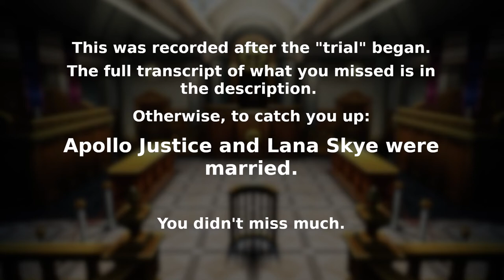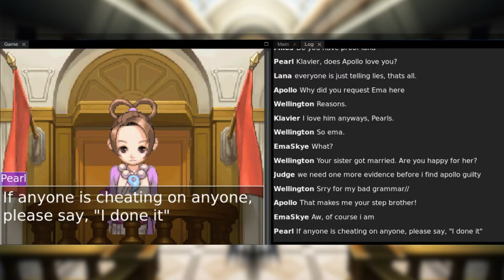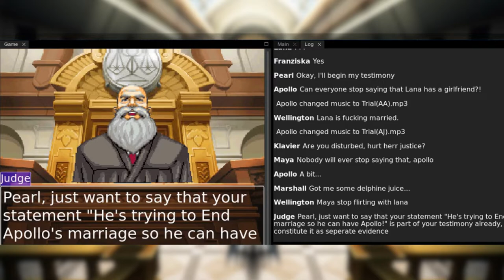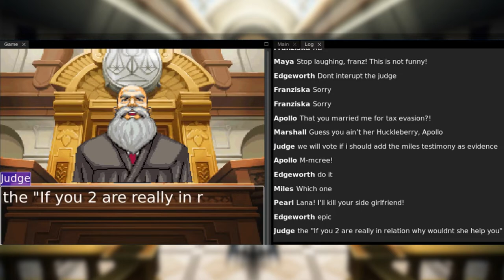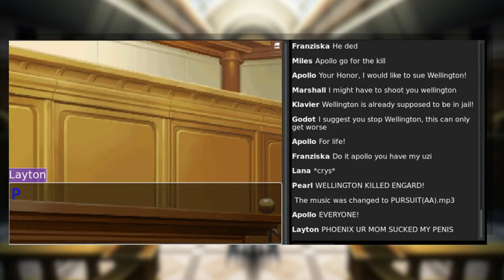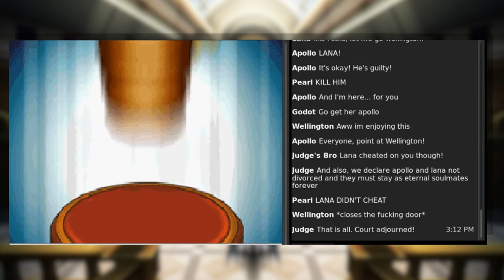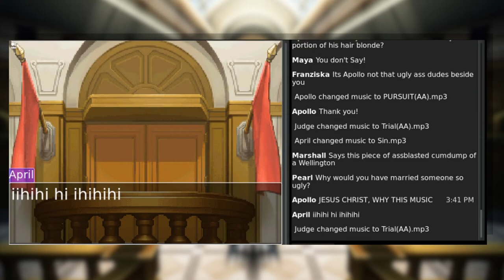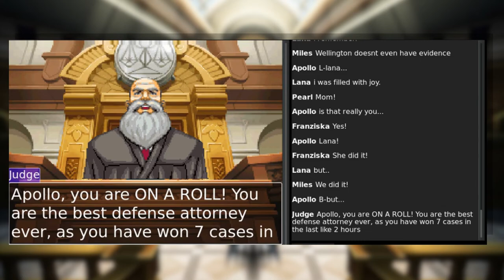Attorney Online | Turnabout Marital Betrayal | ALP S1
Apollo marries Lana. Is she cheating on him? Is he cheating on her? How many dads does Pearl have?

Beginning of trial transcript:
Wellington: Matt you are so sweet

Apollo: Ah Klavier!

Apollo: You're approaching me?!

Matt: Fuck physics.

Judge: lana skye must go into witness protection

Judge: her new name is lana grounde justice

Lana: . . .

Apollo: It's okay Your Honor, she's under my protection now

Matt: Wellington, remember, non superstes

Apollo: right..Lana?

Godot: Judge you are the worst pile of crap i never ever see in my life

Judge: btw lana and apollo must get married after i swing down my gavel

Maggey: Who the fuck is this.

Wellington: I agree with that judge.

Apollo: Uh...sure

Pearl: Ooh, shipping!

Judge: Get married now!

Apollo: Lana...

Apoll: oH-honey...

Pearl: Tie thy knot!

Matt: Yeah. As long as me and Wellington get married too.

 The music was changed to Ghost Trick - 4 Minutes Before Death.mp3

Klavier: Herr Justice is quite handsome, I don't blame her.

Lana: yeah?

Pearl: I ship it all!

Apollo: Lana!

Apollo: Do you...

Apollo: take me as your

Apollo: loving husband?

Apollo: Teehee!

Lana: sure!

Apollo: WE'RE MARRIED!

 Apollo:  changed music to OBJECTIOM(AJ).mp3

Phoenix: I object to this marriage!

Apollo: WRIGHT?!

Wellington: I want to marry too

Pearl: SHUT UP PHOENIX

Apollo: Not now...

Apollo: What are you doing?!

Phoenix: Yes now!

Apollo: W-what are you doing?!

Lana: im so happy right now

Apollo: Your Honor, take Wright out of here!

Phoenix: Your Honor, a point must be addressed.

Apollo: He's ruining my wedding!

Klavier: This is a courtroom!

Phoenix: No! Your ruining your own life!

Klavier: No time for a wedding!

Apollo: W-what?!

Wellington: Can someone please kill Phoenix, I want to fucking marry too

Apollo: But me and Lana were declared...

Apollo: Husband and wife...

Phoenix: Apollo...